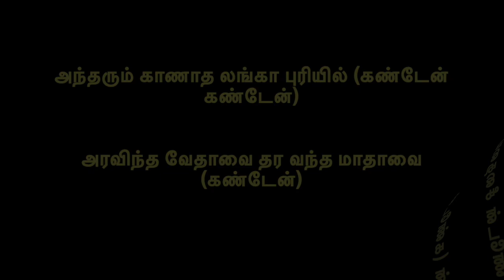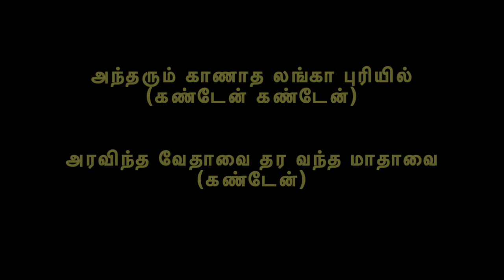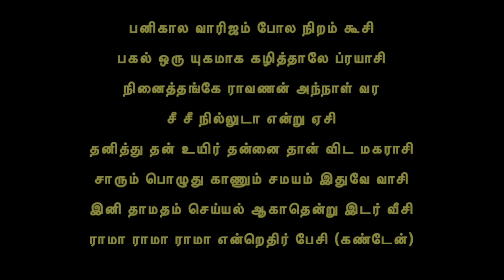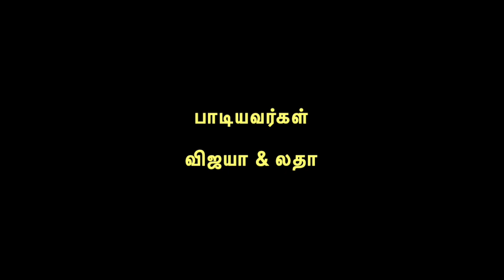Kanden Kanden Seethaiyai - கண்டேன் கண்டேன் கண்டேன் சீதையை.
ராகம் - பாகேஸ்வரி        தாளம் - ரூபகம்